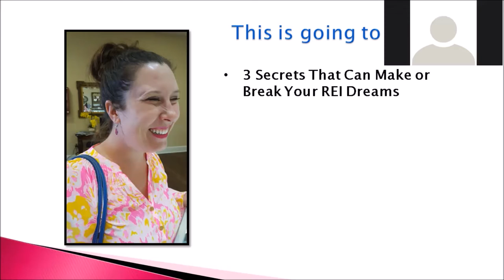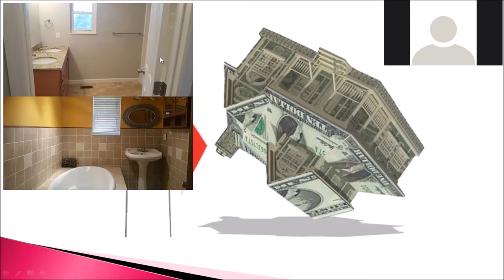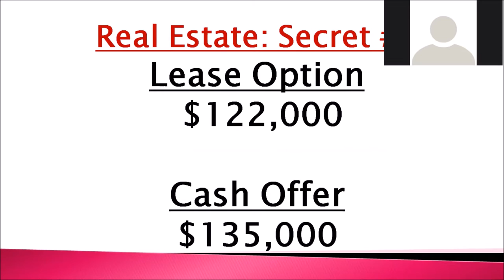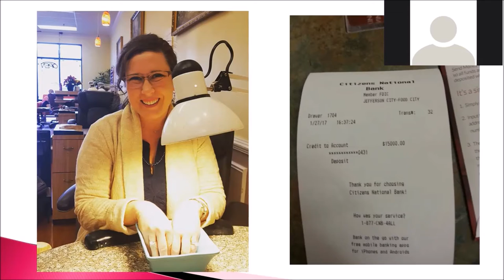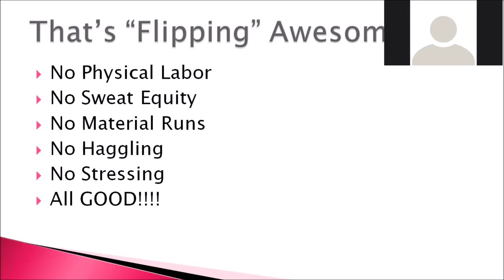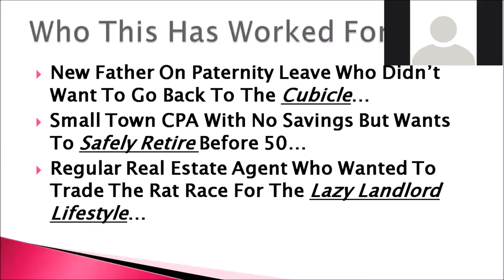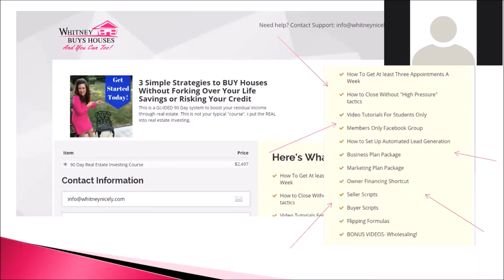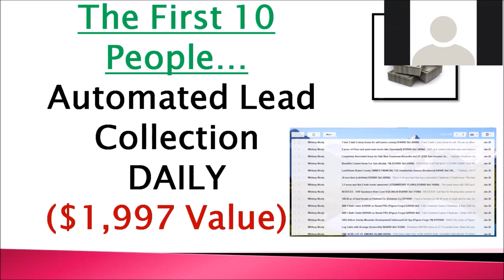How to flip a House with $10